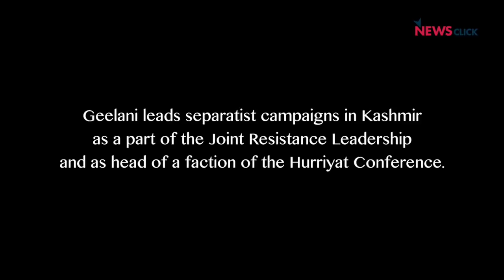Syed Ali Shah Geelanis First Press Meet in 3 Years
Syed Ali Shah Geelani's house arrest has received relaxation for the first time in three years. He talks to the media about the continued human rights' violations of Kashmiri Muslims.